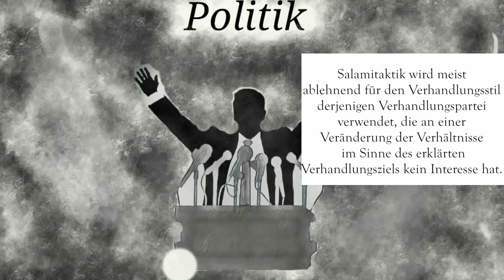Salamitaktik – Explainervideo – Strategien zur besseren Kommunikation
2019
Philosophie Gymnasium Immensee
The Philosophers Toolbox